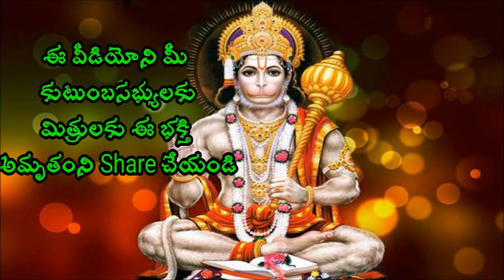ఇలా చేస్తే సమస్త విద్యలు వస్తాయి Sri Chaganti koteswara rao speeches 2018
ఇలా చేస్తే సమస్త విద్యలు వస్తాయి Sri Chaganti Koteswara Rao is an Indian scholar known for his discourses in Sanathana Dharma. A reader of spiritual pravachanams on various puranams and epics like Srimad Ramayanam, Srimad Bhagavatham, Soundaryalahari, Lalithasahasranama strotram etc., chaganti koteswararao speeches his discourses are widely followed and are telecast over television channels such as Bhakti TV and TTD and is quite popular among the Telugu speaking people all over the world.